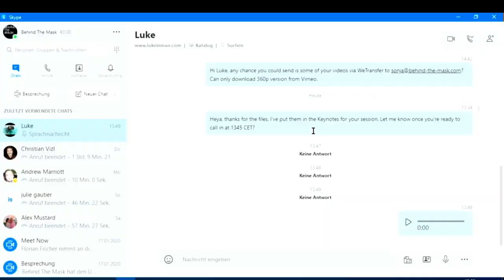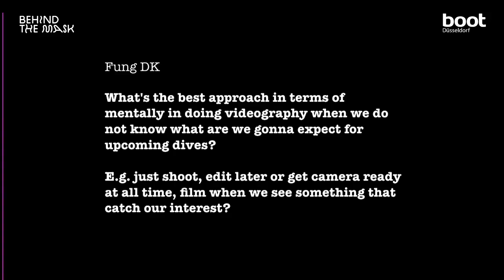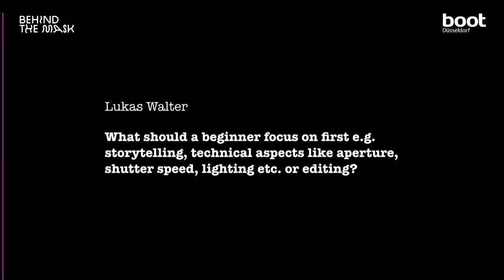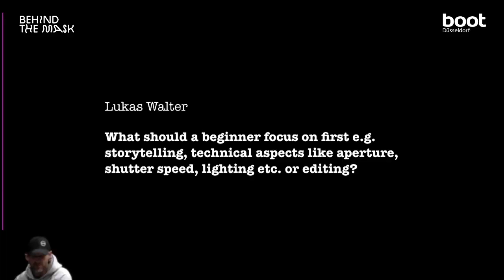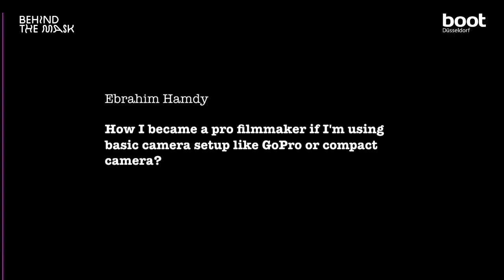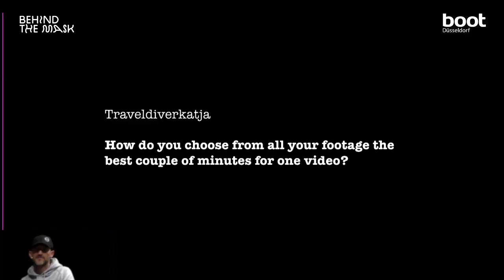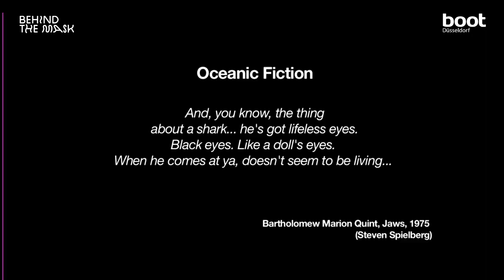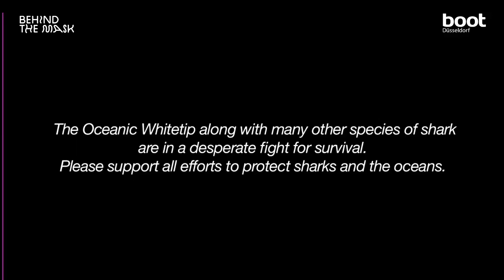WIDE ANGLE VIDEOGRAPHY with Luke Inman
Originally from the UK, Luke Inman has chosen La Paz in Mexico to follow his calling: he is a professional underwater filmmaker and part of many high end documentaries. He will talk about why the story matters much more than expensive camera gear.